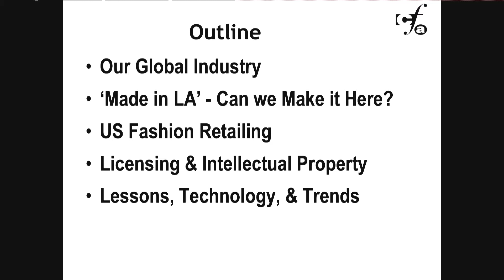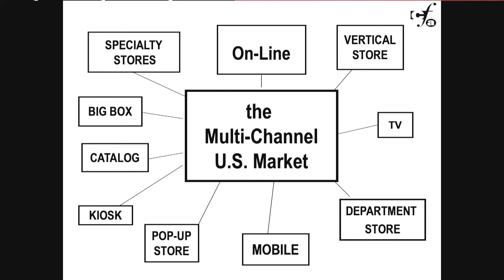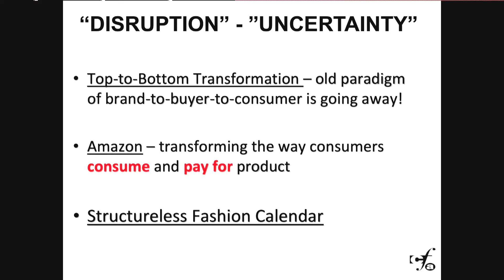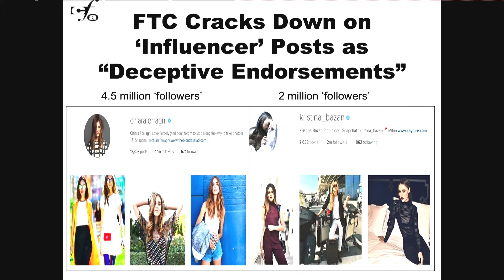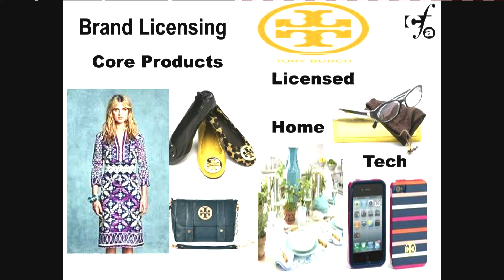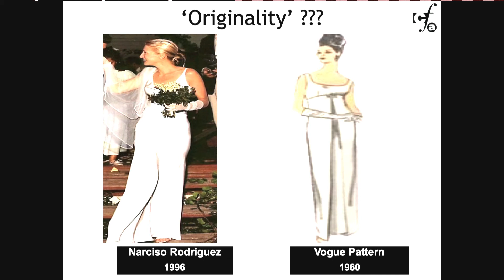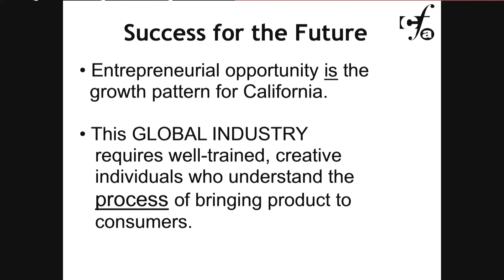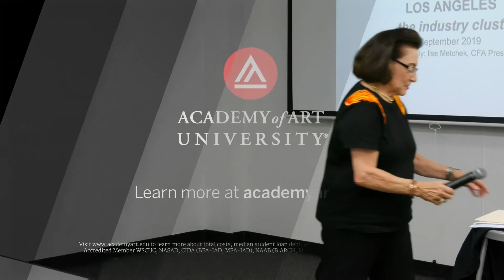Ilse Metcheck presents: Fashion Business: Local & Global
Ilse Metcheck will address the current landscape; global industry and competition; intellectual property and licensing; technology, trends and predictions; as well as Southern CA businesses and networking.